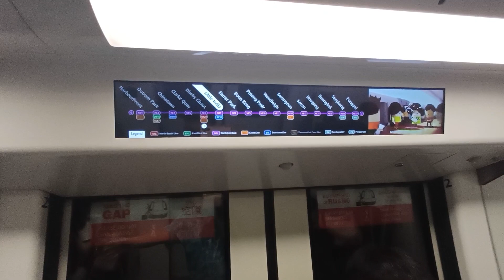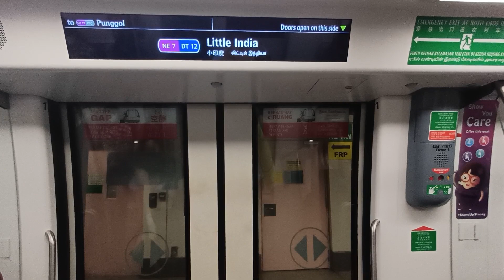(adverts removed) SBST Refurb C751A 💜🚇7013/14 ride from Dhoby Ghaut to Little India.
This is my first filming of Refurbished C751A since C851E went into operations last Fri.

I know it would be harder to spot the C851E train on NEL 💜🚇 than to spot for this refurbished 2003 train.

that train was heading Upperbound or Northeast bound towards Punggol 7️⃣ as we await the opening of Punggol Coast MRT stn next year.